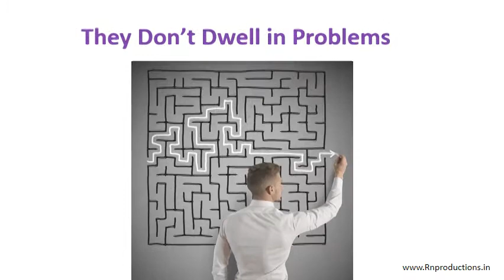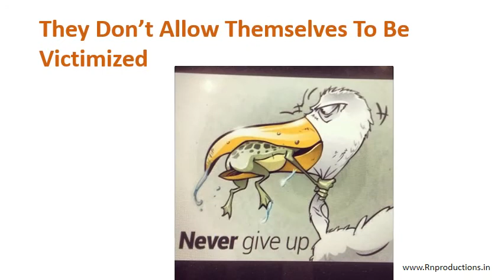20 Habits That Successful Entrepreneurs Always Avoid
Successful people lead their lives on purpose with uplifting truths, empowering habits, and strong principles. Their life of success is a direct result of their conscious choices and healthy habits.

Here are 20 habits people unintentionally pick up, that successful people make it a point to consciously avoid, always.

1. They Don’t Define Success With Money.

Most successful people define their success with happiness, inner peace, and positive contributions – more than money. Being financially secure certainly can help open opportunities, relieve stress, and offer some piece of mind. But successful people realize that all the money in the world cannot make you happy if you are unable to feel happiness from within.

2. They Don’t Start Their Day Without a Purpose or a Plan.

Not only do successful people have crystal clear short and long-term goals, they also know exactly what they must accomplish each day to feel fulfilled as well as bring them closer to their goals. They also take full advantage of the “Golden Hour” which is the first hour after you wake up in the morning. What you do mentally, physically, and spiritually during this first hour, sets the tone for the entire day.

3. They Don’t Set Perfection as a Goal.

Successful people practice progress over perfection. The danger in focusing on perfection is, you become so consumed in finding imperfections to fix, you will have little or nothing to show for in the end except unfinished, imperfect work. By understanding it’s not about achieving one perfect goal, but the skills you develop from reaching several goals, you allow yourself to make constant improvements while living a life of accomplishments you can learn from and be proud of.

4. They Don’t Surround Themselves With Negative People.

There is energy in everything, and that includes human beings. As such, it’s fairly easy to absorb negative energy when you are around toxic people who are always complaining, procrastinating, and making excuses. Instead, successful people surround themselves with other positive and proactive people who inspire them to achieve great things and live full out.

5. They Don’t Focus on the Negatives.

Successful people don’t entertain self-defeating negative thoughts. When faced with difficulties, they’re quick to identify the benefits from the experience and remind themselves they’ve successfully overcome many hurdles before, so they can certainly overcome it again. Successful people don’t focus on what “could” go wrong, but on what they must do to succeed, as well as the lessons they will gain from the experience to help improve their lives.